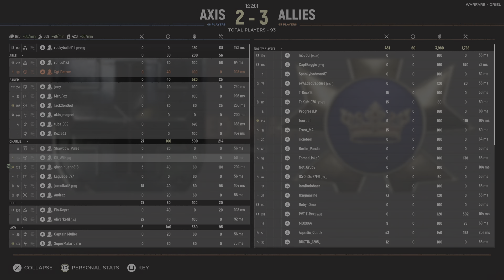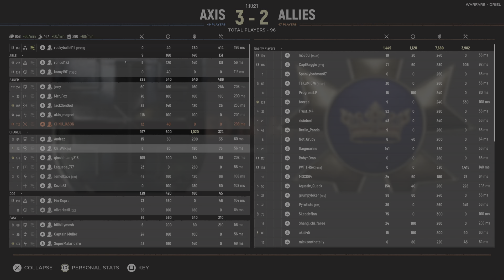PS5 Hell Let Loose Gameplay Part 125